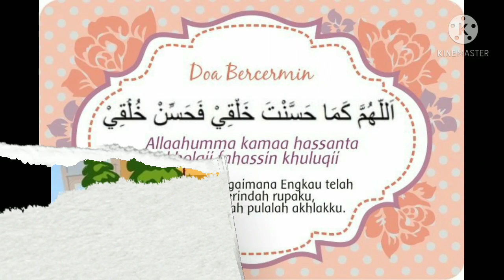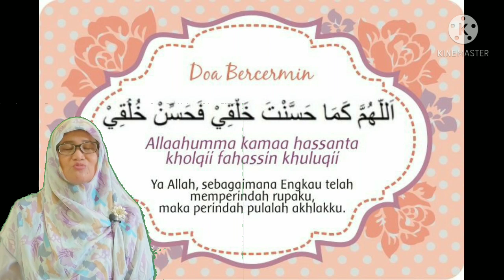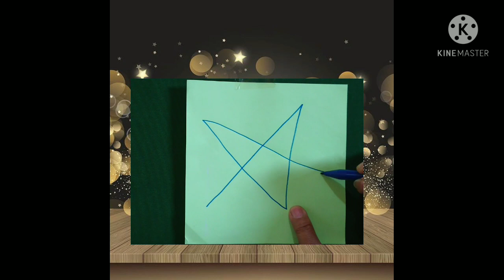BelajarbersamaSUKMA|Mewarnai Pelangi,Menggambar Bintang dan Menggunting